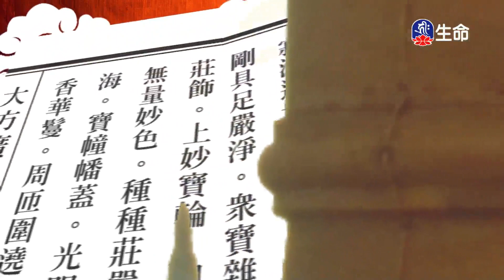華嚴經-十地品(63)夢參老和尚_長老法語_(lifetv_20230130_13:00)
長老法語_華嚴經-十地品(63)夢參老和尚。